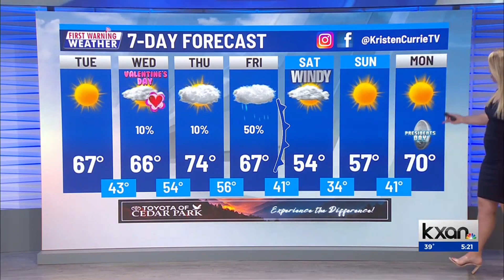Kristen Currie fast motion 7